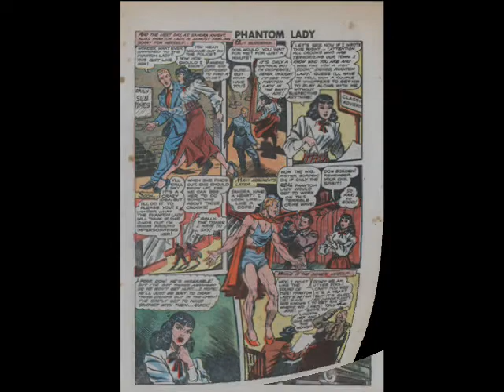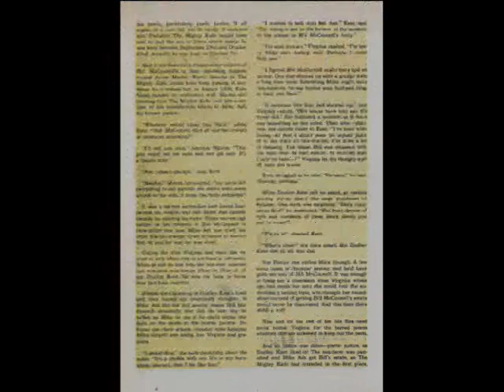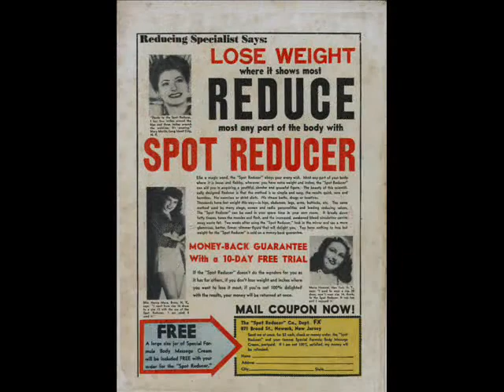"Phantom Lady" - Public-domain comic slide-show with music.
WARNING: This public-domain comic is from another era and may contain offensive material.